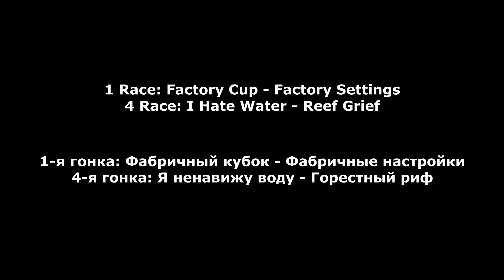Hill Climb Racing 2 - Low Parts 27598 (30052) Catastrophic Failure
Hill Climb Racing 2 - Low Parts 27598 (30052) in New Team Event Catastrophic Failure Best Strategy

00:00 Intro
00:31 Attempt 1
03:49 Attempt 2
07:14 Best Race 3
08:10 Outro

1)
2)

Hill Climb Racing 2 Catastrophic Failure
Hcr2
Hcr 2
Рск
Hcr2 Vokope
Hcr2 Like A Boss
Hcr2 Wiki
Hcr2 Mod
Hcr2 Android Ios Games
Hcr2 Supercar